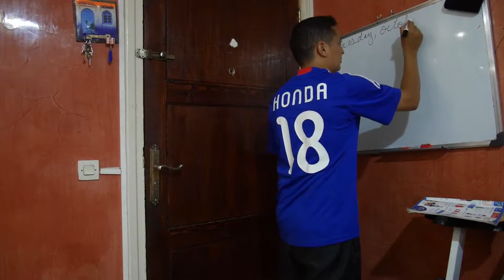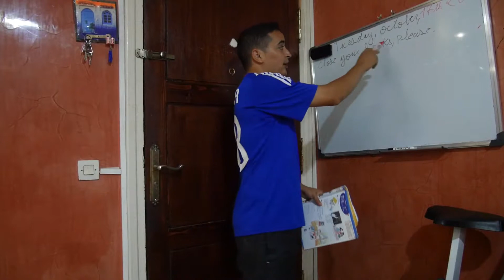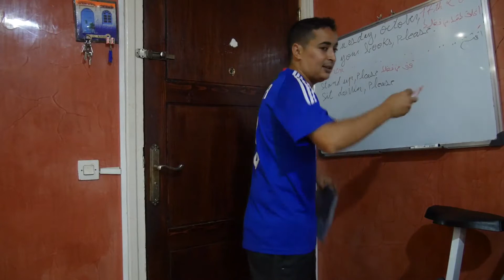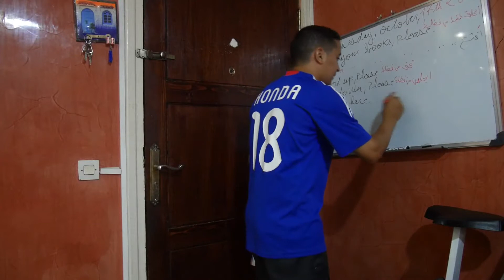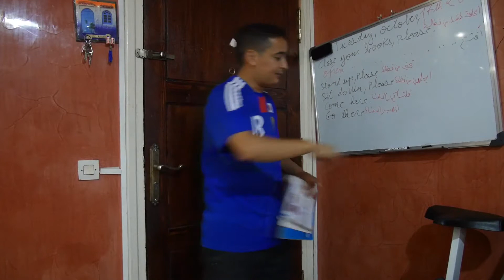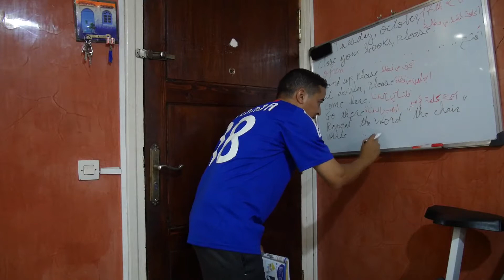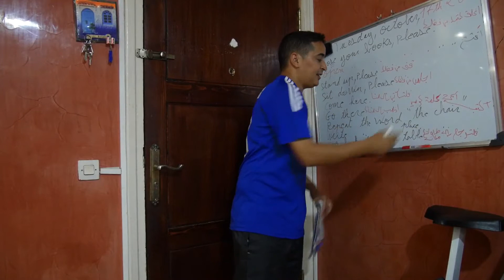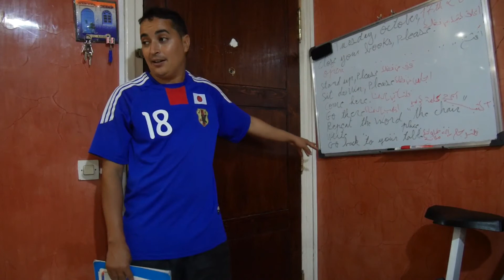تعلّم الإنجليزية بطريقة مضحكة و مراجعة ممتعة درس10 Learn English by a funny way